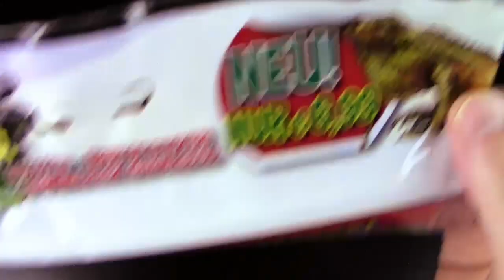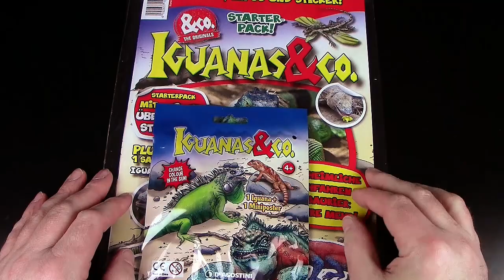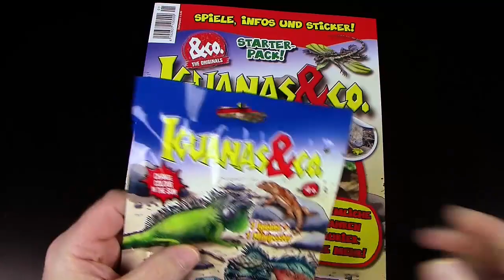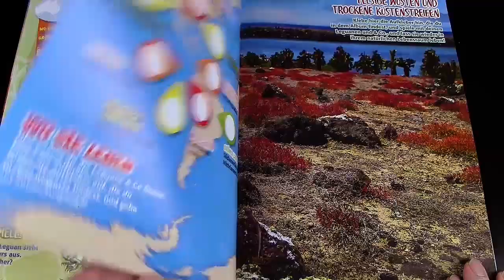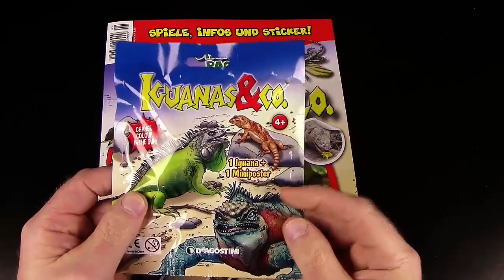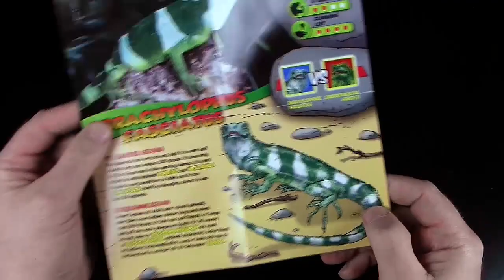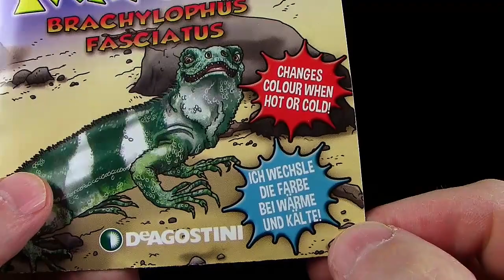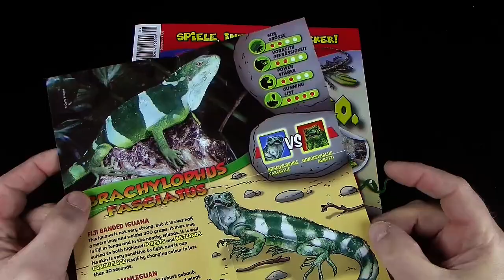De Agostini ® Iguanas & Co Starter Pack - Magazin & Echse mit Farbwechsel - Review